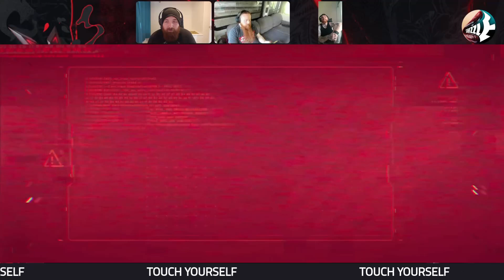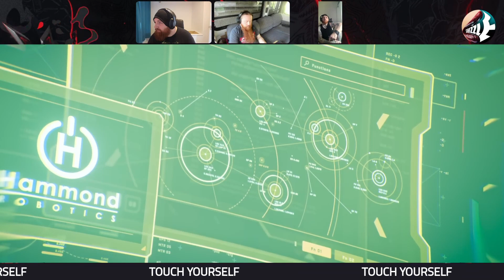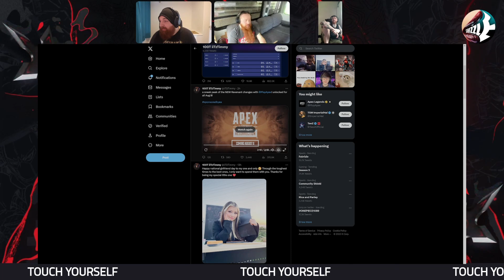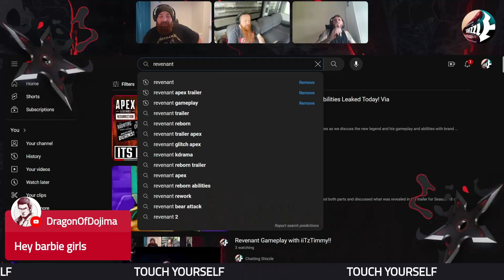Revenant Gameplay with iiTzTimmy!!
We finally get to see the reveal of what Apex has been teasing us with for ages
00:00 - Chatting Shizzle
00:31 - Introduction
00:54 - Killing code part 1
05:16 - Killing code part 2
09:31 - iiTzTimmy hosts Rev Reveal
12:32 - Conclusion
13:02 - Goodbye